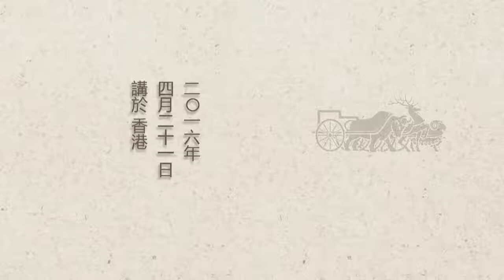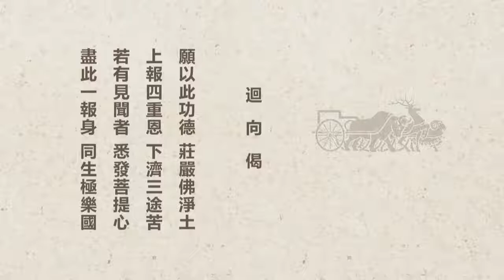胡小林老師主講 24 學習《大乘起信論》的體會（第二次宣講）